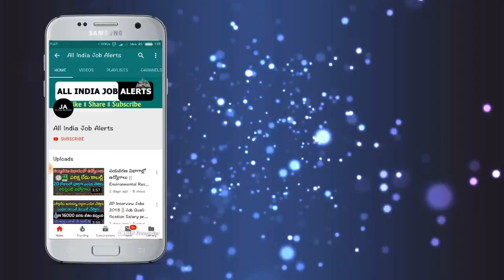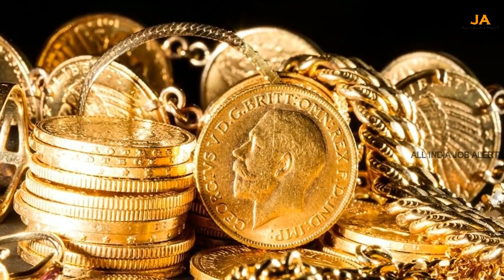మార్కెట్లో భారీగా పెరిగిన బంగారం ధర..ఈరోజు రేటు ఎంతో తెలిస్తే షాక్ || Gold Price Increases Today